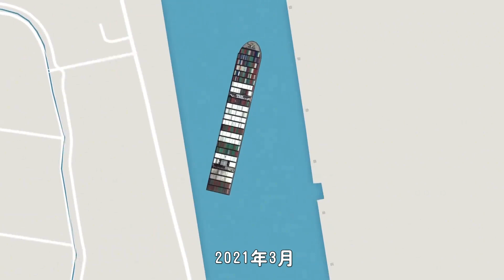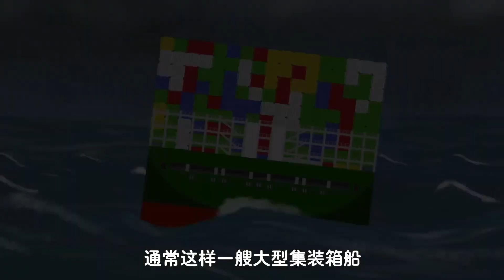为什么集装箱船最大不能超过400米？超过会有什么后果？长见识了